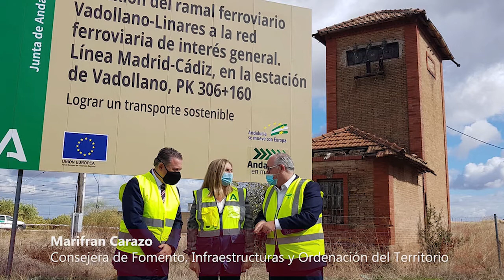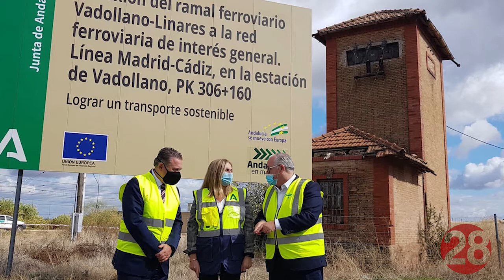20201026 Linares28 Consejara sobre ramal Vadollano